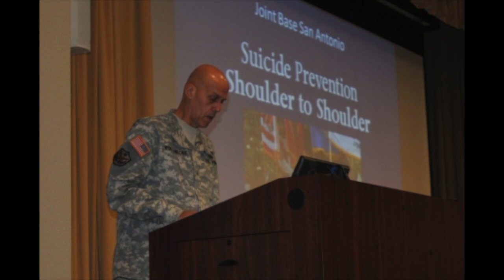Break the Stigma - Colonel By Secondary School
This video shows how we should break stigmas surrounding mental issues such as depression as we have already come a long way in history. But we still have lots of change to make, for example, dealing with friends that suffer from depression. What most people do versus what they should.